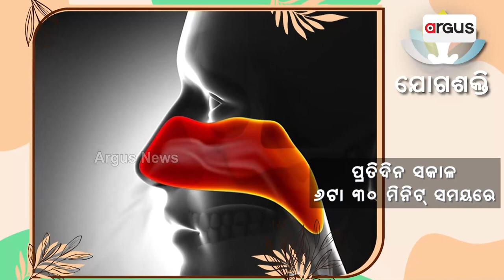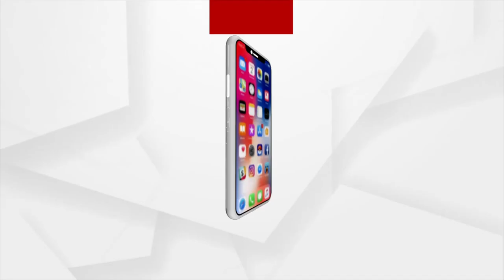Watch! Toddler's Unique Bonding With Puppies